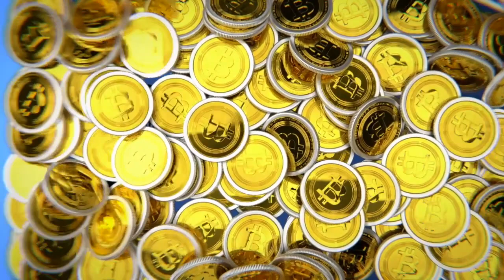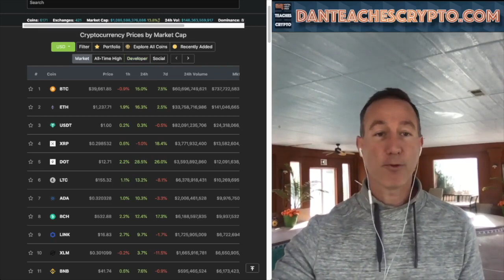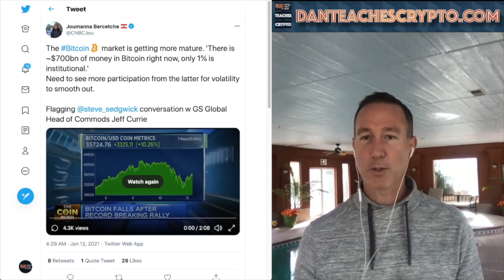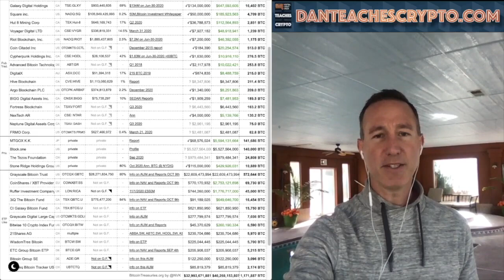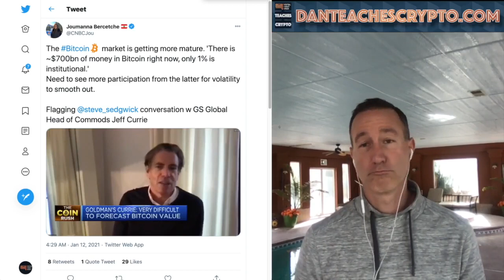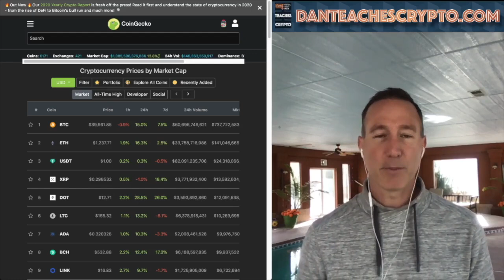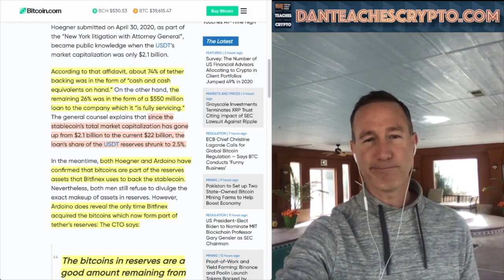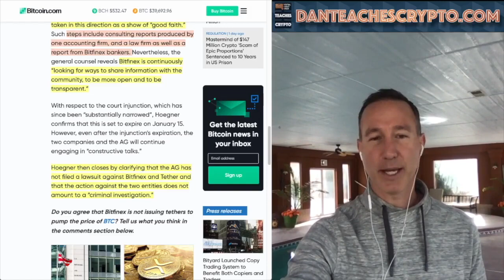HERE’S WHY VOYAGER (VGX) IS MY #1 PICK FOR THIS 2021 BULL RUN (NOT BITCOIN OR ETHEREUM). 4 REASONS.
► DESCRIPTION: Bitcoin and Ethereum are a solid and safe choice in my portfolio but the real winner I believe is Voyager (VGX). Here's my 4 reasons...

●▬▬▬▬▬▬▬CRYPTO ESSENTIALS▬▬▬▬▬▬●

●▬▬▬▬▬▬▬▬▬▬▬▬▬FOLLOW D.A.N.▬▬▬▬▬▬▬▬▬▬▬▬▬▬▬●

●▬▬▬▬▬▬▬▬▬▬AUDIO TRACKS▬▬▬▬▬▬▬▬▬▬▬●

●▬▬▬▬▬▬▬▬▬▬▬▬▬▬VIDEO TOOLS▬▬▬▬▬▬▬▬▬▬▬▬▬▬●

●▬▬▬▬▬▬▬▬▬EXIT STRATEGIES▬▬▬▬▬▬▬▬●

●▬▬▬▬▬▬▬RECOMMENDATIONS▬▬▬▬▬▬▬●